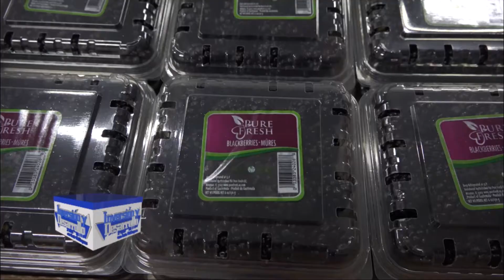Inversion y Desarrollo con Luis Velasquez 530. Retos y Oportunidades en la Agroindustria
Cultivo y produccion de mora